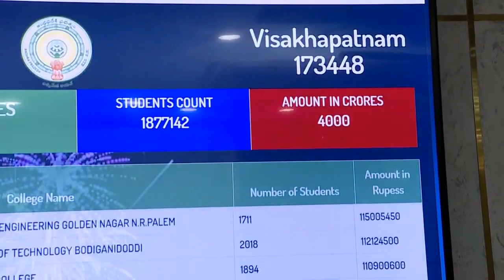CM YS Jagan launches Jagananna vidya Deevena Program At CM Camp office || Mana Aksharam